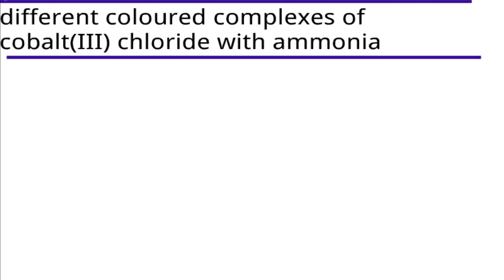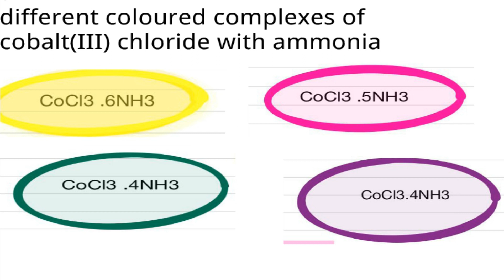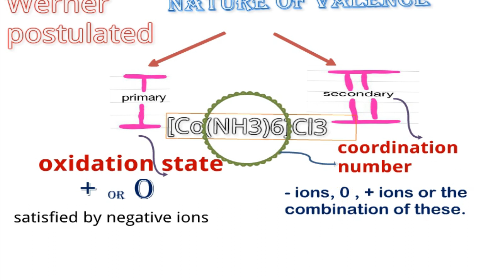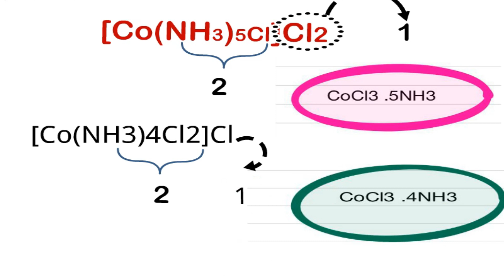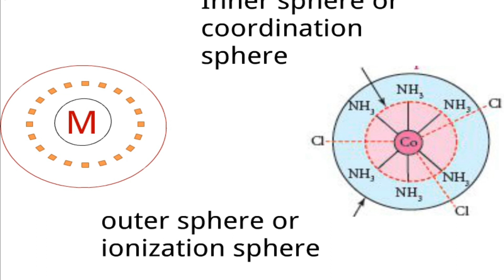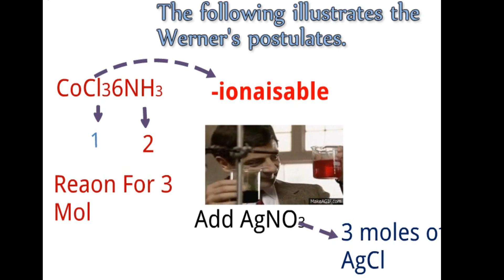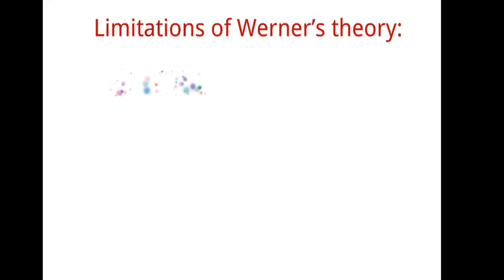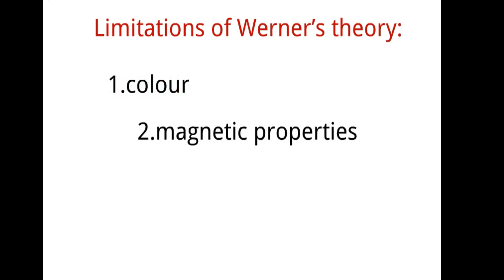COORDINATION CHEMISTRY/12th chemistry/Werner's theory of coordination compounds.TAMIL